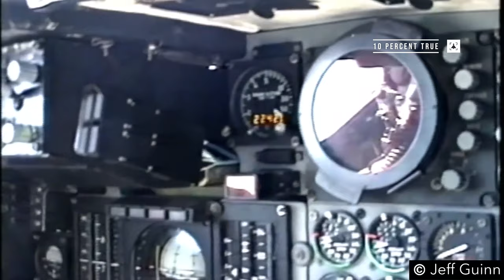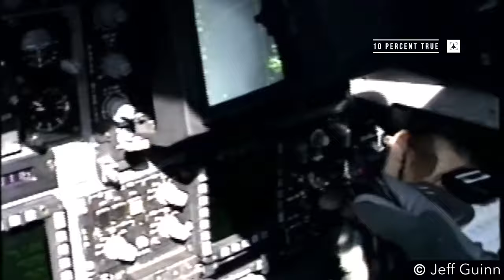Raid on Libya, El Dorado Canyon - Puffy 12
Welcome to this special 10 percent true broadcast commemorating the 34th anniversary of the so-called raid on Libya – a retaliatory, but limited strike, on key targets in Libya designed to show then-leader of Libya, Col Gadaffi, that President Reagan would not put up with state sponsored terrorism.

The raid was a multi service affair that involved air and sea elements provided by the US Air Force and US Navy.

This short episode focuses on the experiences of on of the Air Force pilots who took part in the raid, and it not intended to be a documentary of any description. Rather, it is intended provide an extremely rare first-hand retelling of the raid, spoken by someone who was there.

This is rare – it may even be the first time that the story has been broadcast using the voice of one of the Air Force participants – because all of the Air Force participants decided to remain anonymous after the event. They may have told friends and family, but they have never gone public.

The man I interviewed was the pilot of F-111F call sign Puffy 12. He told me that I could reveal his identity if I wished. However, I have chosen not to. The act of going public must be his to take, not mine.

The Air Force portion of the raid, which launched from four RAF Stations in the UK on 14 April 1986, was called Operation El Dorado Canyon. The first bombs were dropped at 0200 hours Libyan time on 15 April, and the mission became, at that time, the longest combat mission in history.

El Dorado Canyon involved F-111F precision bombers from the 48th Tactical Fighter Wing at RAF Lakenheath; EF-111A Raven tactical jamming aircraft from 20th FTW at RAF Upper Heyford; and KC-10 and KC-135 refuellers, which launched from RAF Fairford and RAF Mildenhall.

The F-111Fs were to fly against three target sets, while US Navy strike fighters protected against SAMs and MiGs.

Militarily, the mission was a success – the Libyans lost many MiGs and major threat radars – even if the F-111s enjoyed only mixed success.

However, one F-111 failed to return – the two-man crew of KARMA 52 drowned when their aircraft impacted the water in the Gulf of Sidra. The pilot, Major Fernando Ribas, was repatriated in 1989, but the body of the Weapons Systems Officer, Capt Paul Lorence, was never found.

Fernando was my neighbour and something of a boyhood hero. Many times, he had taken me on base to see the 1-11s and he was always kind and patient.

One day, I hope to write the definitive book about the raid to properly honor Fernando and Paul’s sacrifice. Until then, rare and all-too-short glimpses into the raid like that kindly given by Puffy 12 will have to do…

I started the interview by asking about his Air Force career prior to the raid…